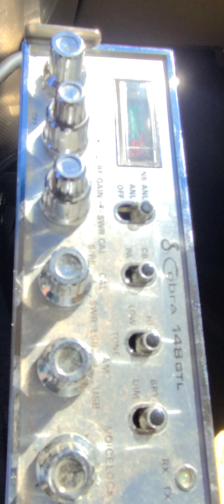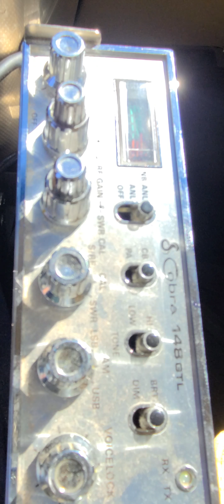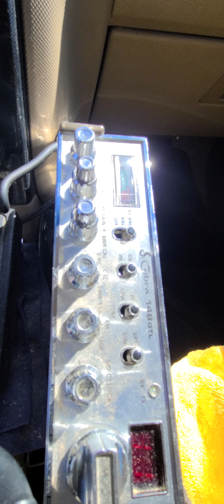31122 Rough Conditions 38-5 Lakes Capital One AR Slim Jim Bluegrass Makani Windjammer 281 Mobile